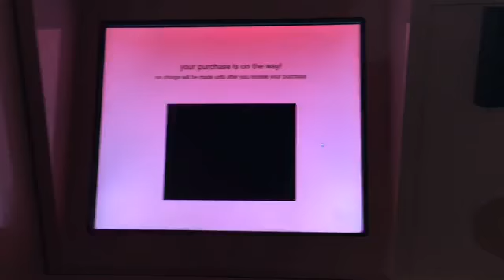Vegas Life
This vacation happened at the last minute like a month before we got here. This vacation is what we needed! I'm excited to experience the mainland life with my little family.